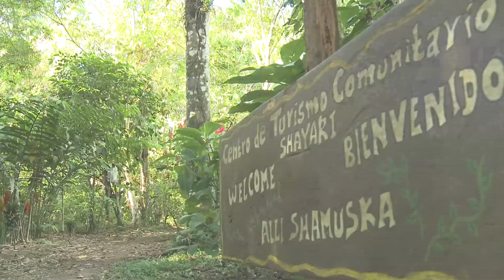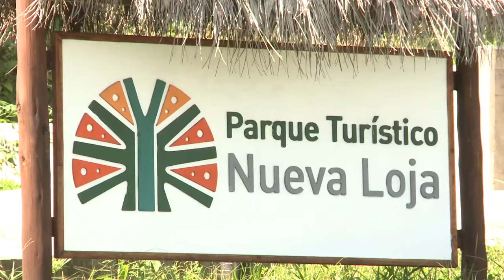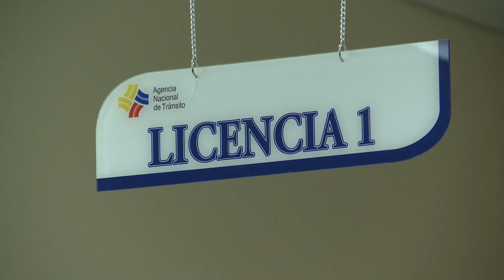LAGO AGRIO SUCUMBÍOS - Viaja Primero Ecuador